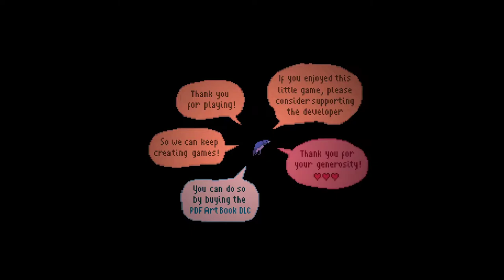The Supper find out what's so secret about the SECRET SAUCE It's to die for!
Gore warning! A dark adventure with really interesting pixel creations it was a really fun point and click adventure find the game here!